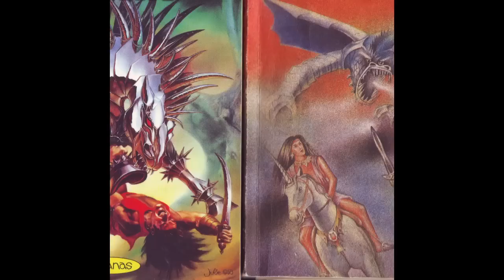AUDIOKAUKAS vs. ERIDANAS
fragmentas iš Arturo Bumšteino radijo vaidinimo AUDIOKAUKAS (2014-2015)